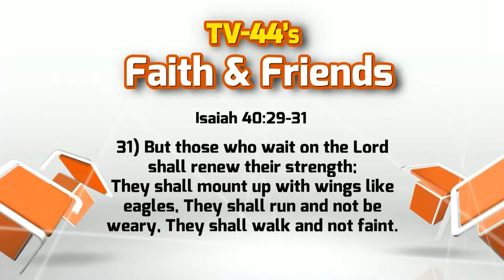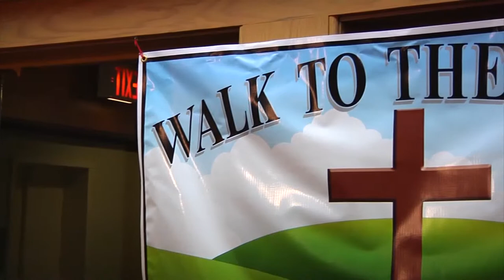Walk To THe Cross